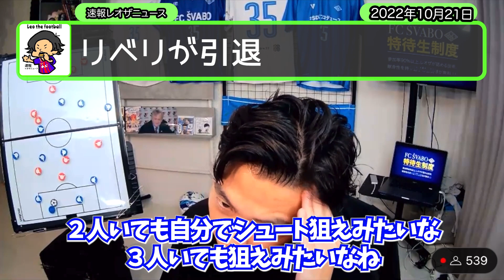リベリーが引退…あの発言を振り返る【切り抜き】